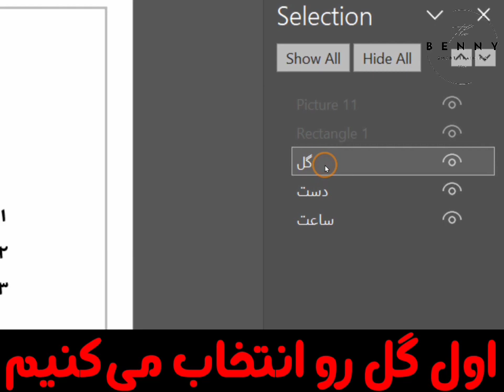Word Tutorial: Send a Picture to Back (آموزش ورد)